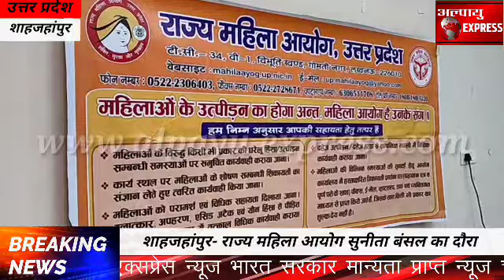शाहजहांपुर- राज्य महिला आयोग सुनीता बंसल का दौरा